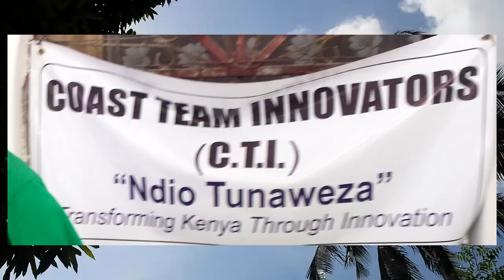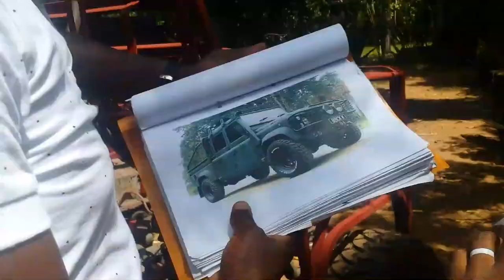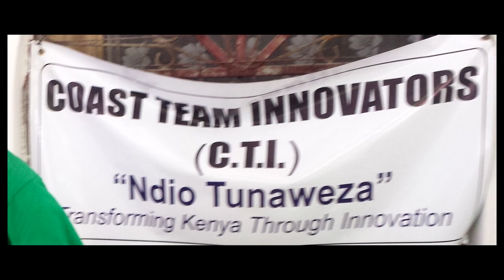ITAKUSHANGAZA!!GARI LA KIPEKEE LAUNDWA DABASO/UBUNIFU WA KIWANGO CHAKE/COAST TEAM INNOVATORS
Coast team innovators ni kundi la vijana wabunifu toka mji wa watamu,hapa dabaso kaunti ya kilifi.ki ukweli viajna hawa wamekosha mioyo ya wengi kutokana na ubunifu wao wa hali ya juu.Moja kati ya vitu walivyounda ni gari aina ya landrover.Tizama video hii ili ujifunze.